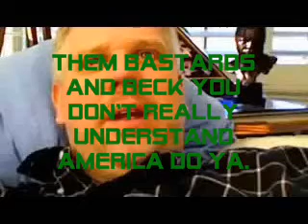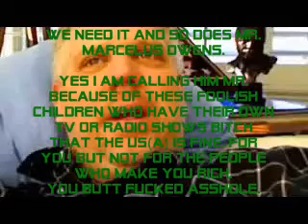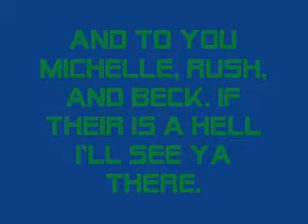Right Wing nutjobs attack an 11 yr old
loonies, loonies their are some loonies named rush, beck, and malkin.